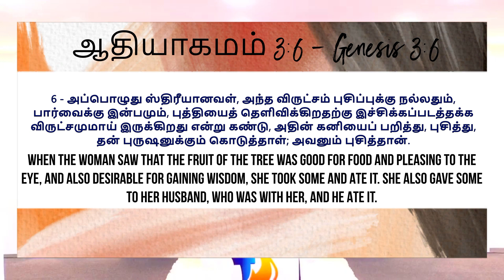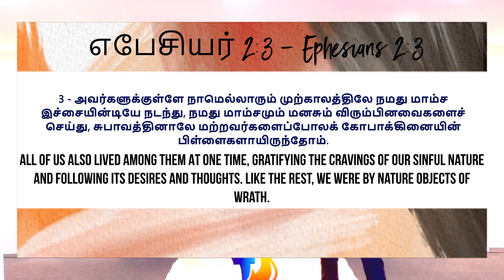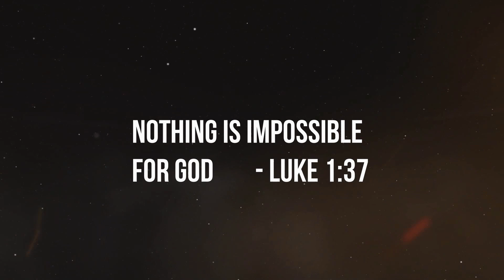Sareeram Aathuma Aavi | Rev Jonathan Ezra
(Body Soul Spirit)